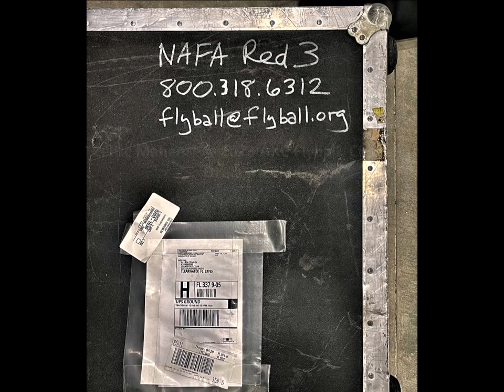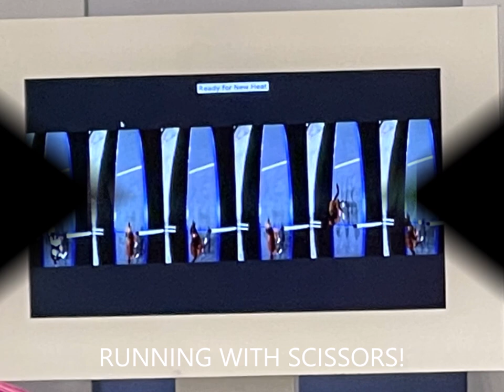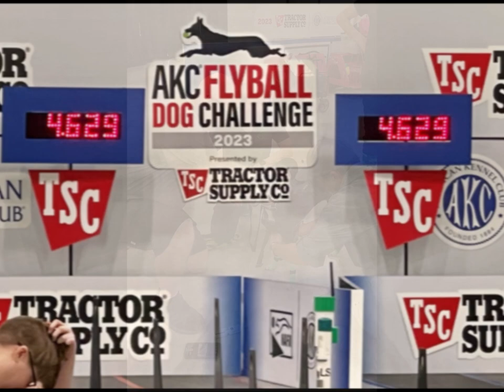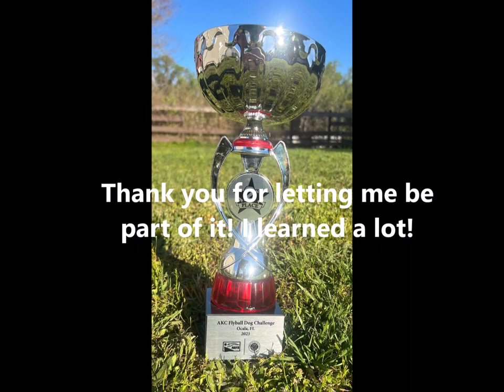2023 AKC Flyball Challenge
Celtic Mahem Flyball Team at the 2023 AKC Flyball Challenge in Ocala, Florida